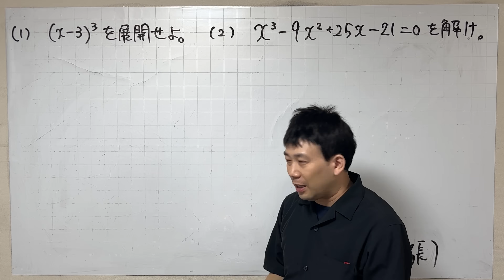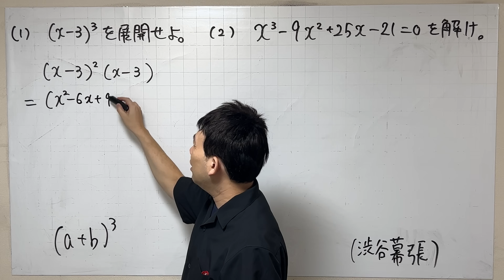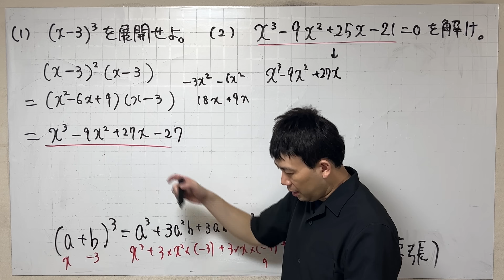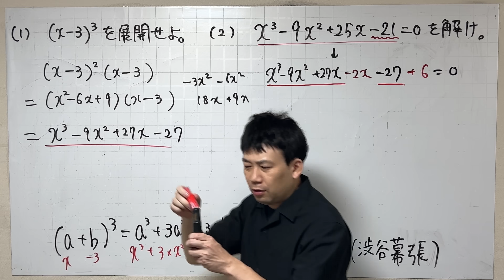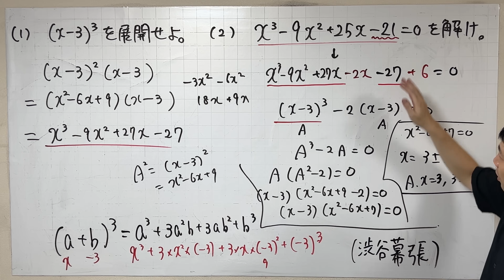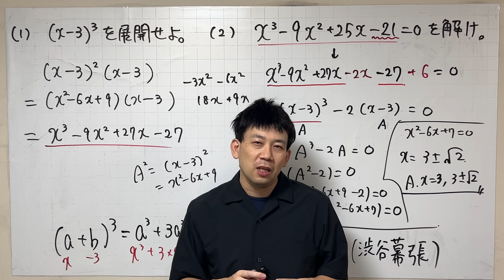高校入試だけど3次方程式！？ 渋谷幕張高校